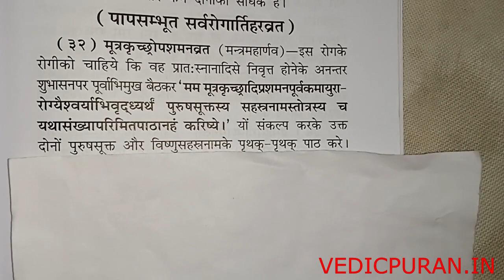mutra krichopshaman vrat | मूत्र कृछोपशमन व्रत